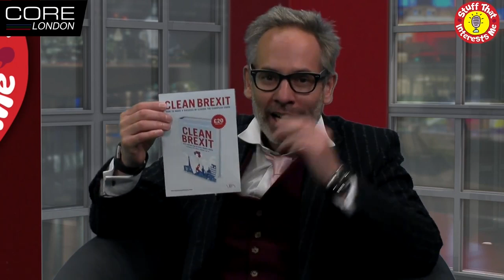Stuff That Interests Me with Liam Halligan: Clean Brexit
Telegraph columnist and broadcaster Liam Halligan joins me, Dominic Frisby, to discuss his book Clean Brexit, written with economist Gerard Lyons.